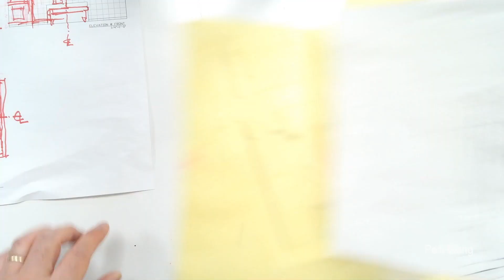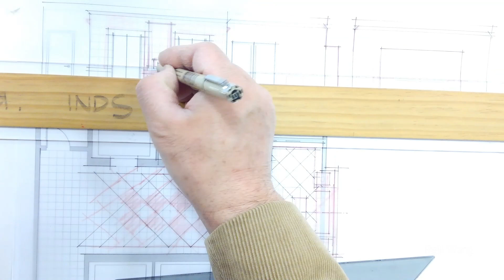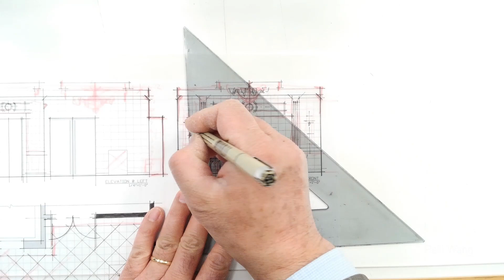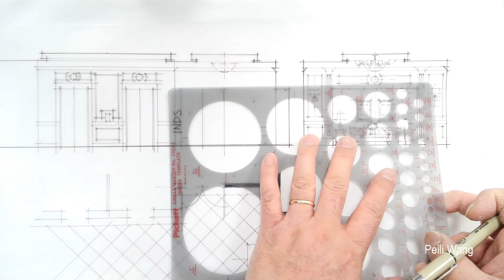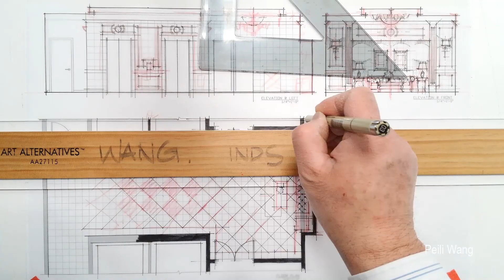Design Sketch, Elevator Lobby, 3 Plan Elevation: Ink, 240215 (24x Speed)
Tutorial - Freehand Rendering/Drafting
Design Sketch, Elevator Lobby, 240215
3 Plan Elevation: Ink
Rendering (24x Speed)
HD 1080P

Art Supplies
Paper:
Tracing Paper
Prismacolor Premier Colored Pencil

Video Equipment:
Elmo MX-P3 Visual Presenter

H-264 High Bitrate mp4